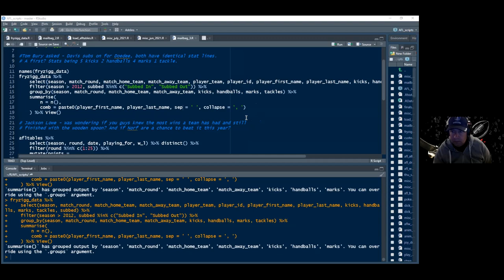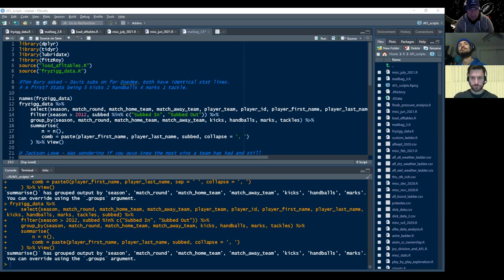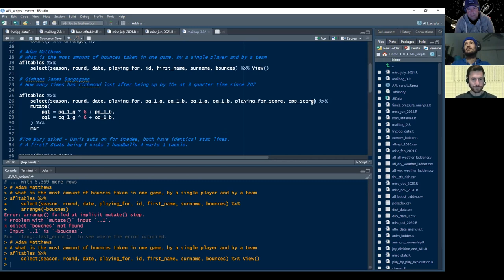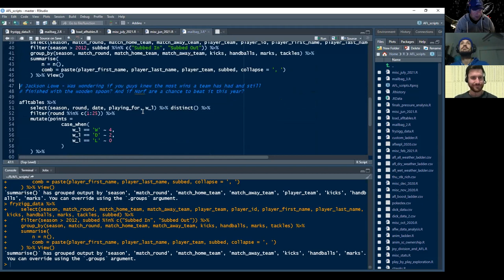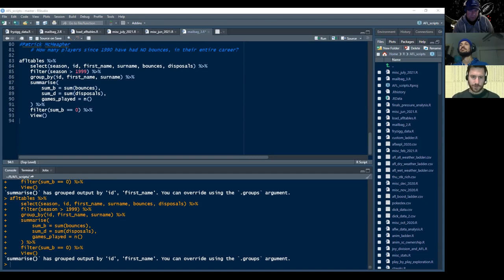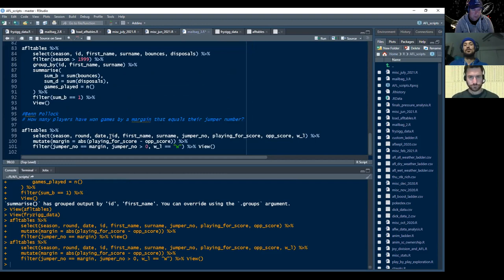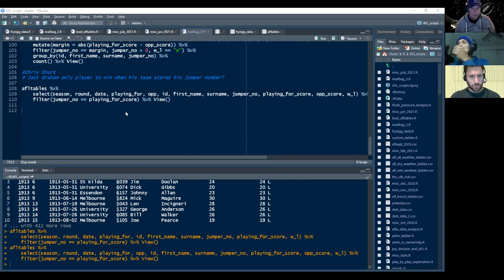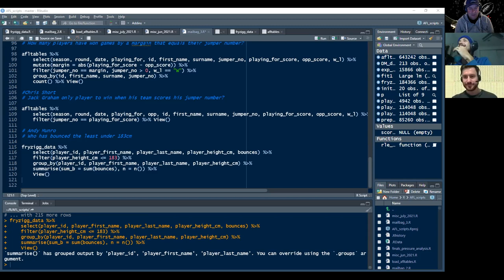Live to Facebook Podcast 4 (unedited)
The Live to Facebook Podcast with video.